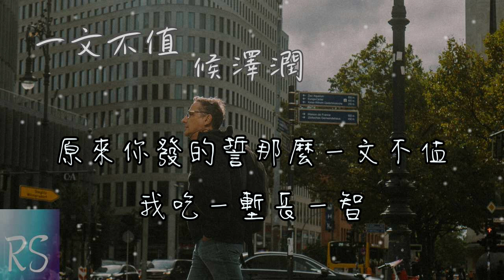一文不值 - 侯澤潤 (鈴聲)【我是一個傻子你是一個騙子 騙走了我的心然後消失 還以為愛你的選擇明智】(動態歌詞)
作詞：肖漢博
作曲：肖漢博
編曲：田瑞東
混音：一楠先生

我是一個傻子你是一個騙子
騙走了我的心然後消失
怪我用情太痴太把你當回事
你是預謀已久的開始
還以為愛你的選擇明智
原來你發的誓那麼一文不值
我吃一塹長一智

我吃一塹長一智